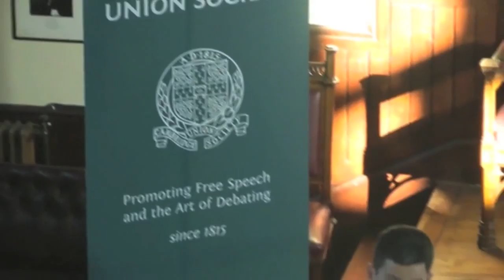David Miliband | The Cambridge Union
David Miliband is a Labour MP and former Foreign Secretary, the youngest person to hold the position for 30 years. He studied at Oxford and MIT, and then, as Tony Blair's Head of Policy, was a major contributor to Labour's manifesto for the 1997 general election. He stood for the Labour leadership in 2010. The begins with a discussion between Mr Miliband and Professor Andrew Gamble, Head of the POLIS Department, and then opens up to questions from the audience.

Hosted through the Department for Politics and International Studies (POLIS)